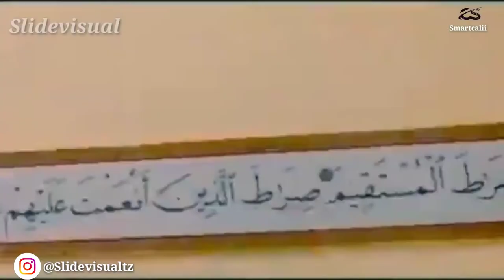Tanzania Dar esalaam, The Largest City in East Africa 2020!! Great